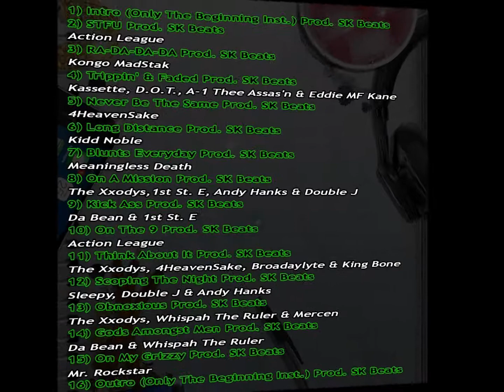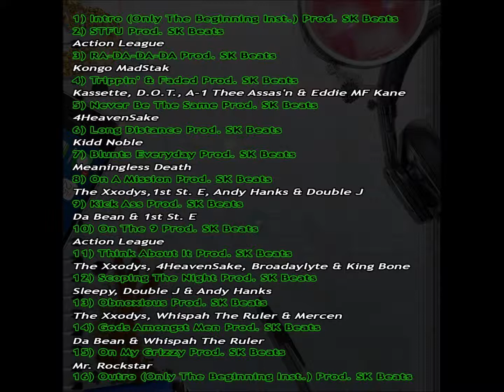Long Distance - Kidd Noble - Prod. By SK BEATS (ONLY THE BEGINNING VOL. 1)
FREE MIXTAPES, CDs, CONTEST, GIVAWAYS & MORE AT THE MAFIA GANG HEADQUARTERS .